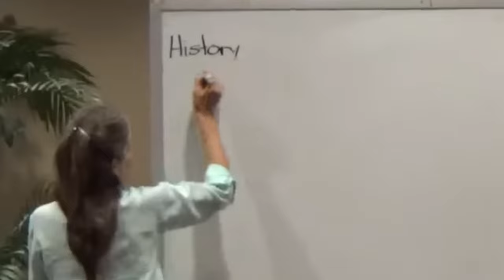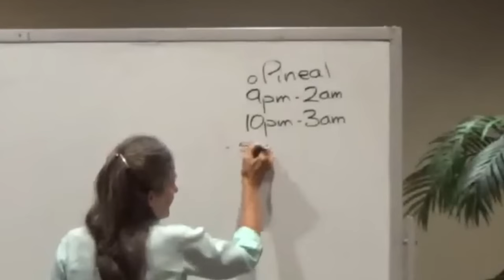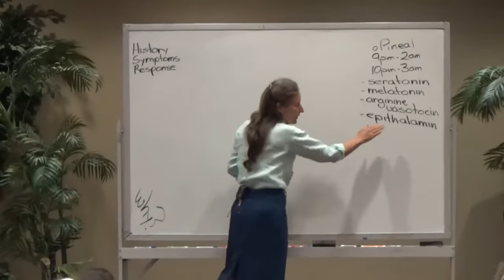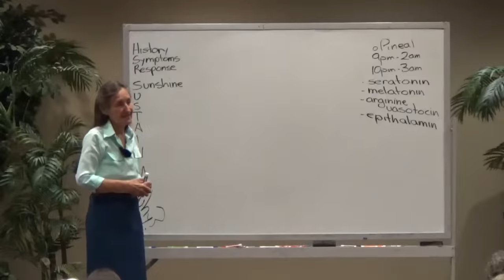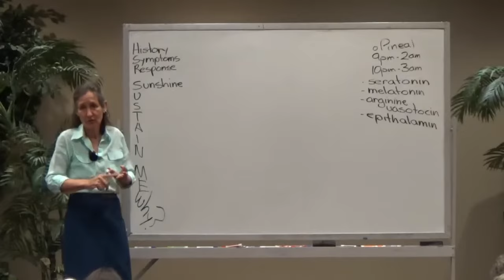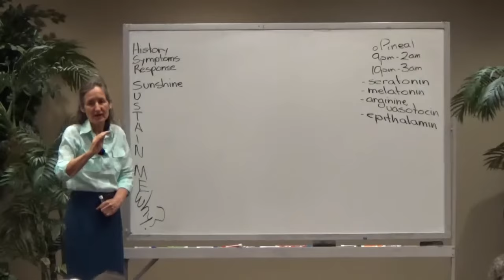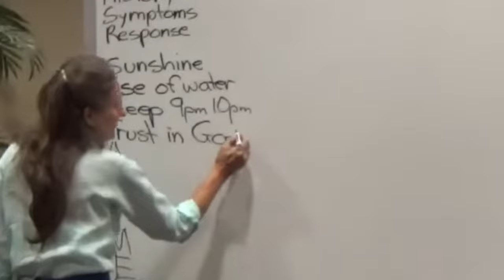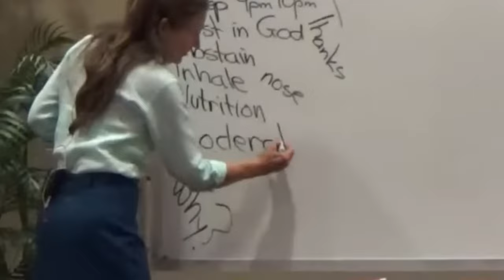🚫 BANNED Sleep Aid REVERSES Aging Overnight? Barbara O'Neill's SHOCKING Discovery EXPOSED! 😱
We dive into one of the most controversial and talked-about topics in the world of natural health and wellness—aging and how to reverse it. The subject is as fascinating as it is complex, and who better to guide us through it than the renowned natural health expert, Barbara O'Neill? Known for her deep understanding of natural remedies and alternative health practices, Barbara O'Neill has uncovered a startling discovery about a sleep aid that is claimed to reverse aging—overnight. Yes, you read that right. A sleep aid that not only helps you drift off into a peaceful slumber but also turns back the clock on your aging process. This banned substance has raised many eyebrows and questions, and today, we’re revealing the truth behind this extraordinary claim.

Before diving into the specifics of this sleep aid, it's essential to understand the connection between sleep and aging. Sleep is not just a time for rest; it's a vital process where your body undergoes essential repair and rejuvenation. During deep sleep, the body repairs tissues, builds bone and muscle, and strengthens the immune system. The brain also uses this time to clear out harmful waste products, including beta-amyloids, which are associated with Alzheimer's disease.

One of the critical hormones involved in this process is melatonin, often referred to as the "sleep hormone." Melatonin regulates your sleep-wake cycle and also functions as a powerful antioxidant, protecting your cells from damage. As we age, melatonin production decreases, which not only affects sleep quality but also accelerates the aging process. This is why sleep is so closely linked with how young or old we feel and look.

Barbara O'Neill advises that anyone considering this sleep aid should consult with a healthcare professional, particularly one knowledgeable in natural health and hormonal therapies. She also stresses the importance of using this supplement as part of a broader lifestyle approach, including a balanced diet, regular exercise, and stress management techniques.

In conclusion, the discovery of this sleep aid and its potential to reverse aging is nothing short of extraordinary. Barbara O'Neill's expertise in natural health offers a unique perspective on how to use this supplement safely and effectively. While it may not be a miracle cure for aging, when combined with a healthy lifestyle, it could be a powerful tool in your wellness arsenal.